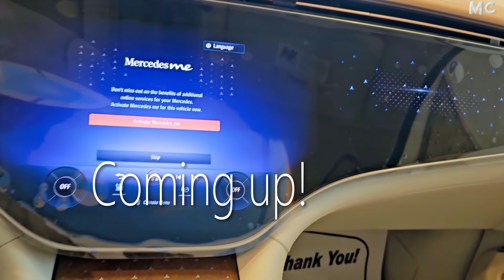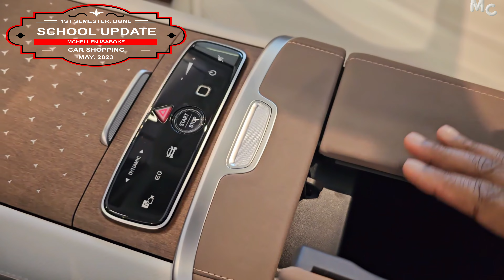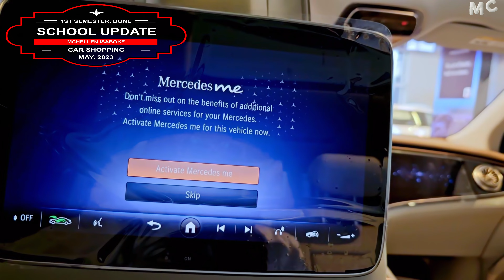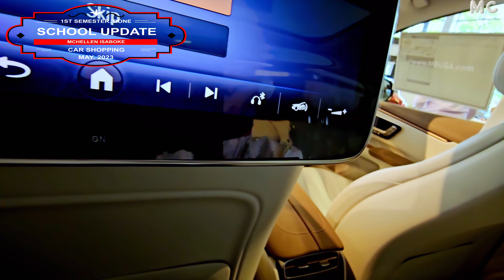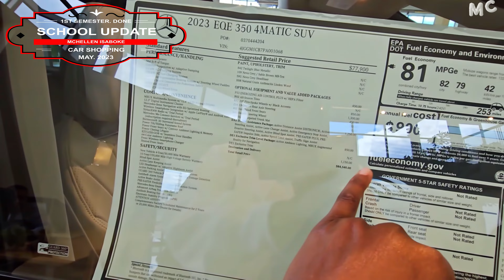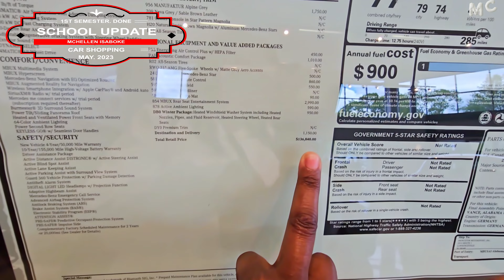End Of Semester 01 Finals: 4k Video, 1 Week's Holiday, Buying Another Car, Shopping Spree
Hey Boy, Hey Boo. I finished my 1st semester in nursing school, and what other better way to relieve my stress other than going on a shopping spree! I hope you enjoy this video, and I will let you know if I made it to the other classes.